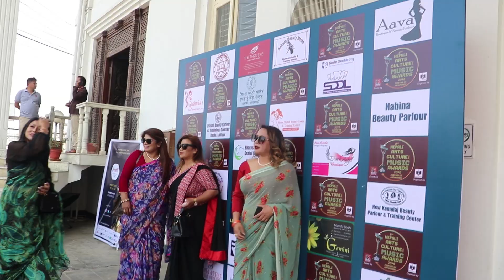Nepali Arts Culture and Music Award part 1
Global News Live

Global News Live is authorized to upload this video. Using of this video on other channels without prior permission will be strictly prohibited. (Embedding to the websites is allowed)

यस च्यानलमा रहेका Video हरु कपि, Download गरी अन्य Channel मा upload गरेको पाएमा प्रचालित कानुन बमोजिम कडा भन्दा कडा कारबाही गरिनेछ ।